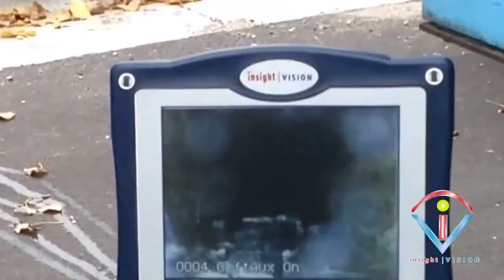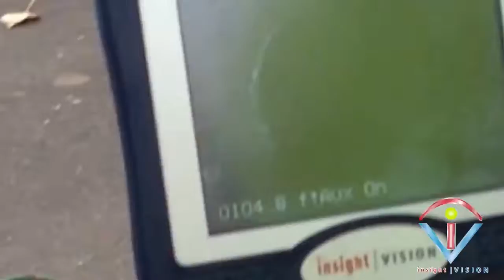Insight | Vision: Jetcam field demo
Insight | Vision is an advanced inspection manufacturer for many industries but mainly for pipes, drains and sewers lines.